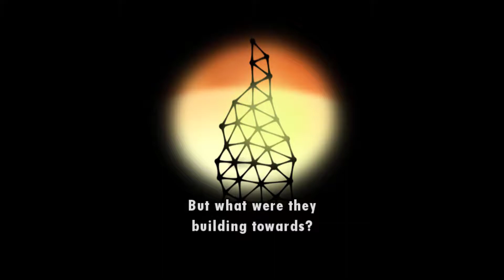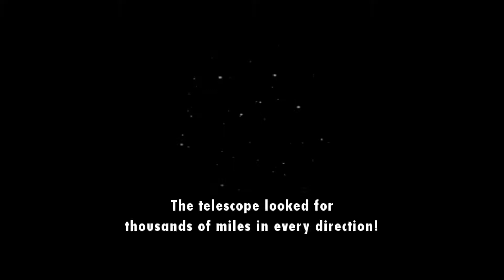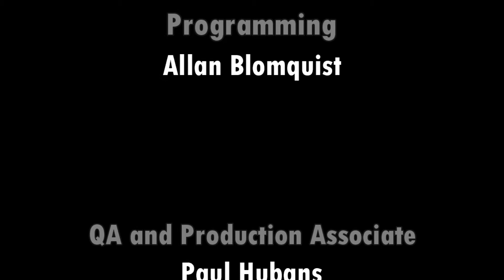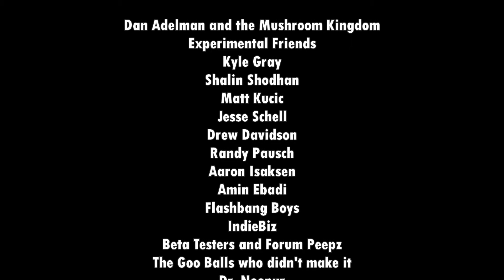World of Goo Chapter 5 Level 4 - Observatory Observation Station - Finale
The ending of the game. Spoilers!